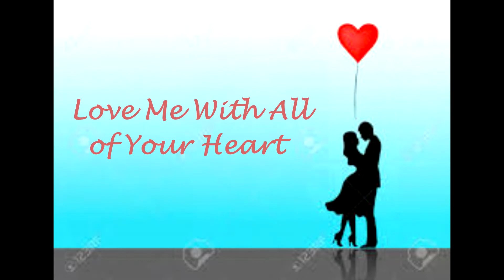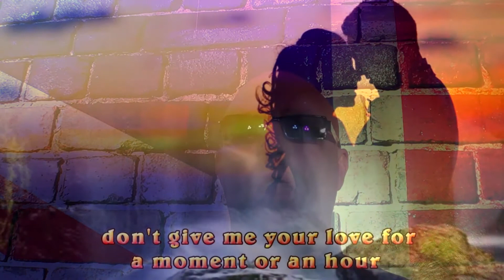Love me with all of your heart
Love me with all of your heart a Ken Dodd tribute. A romantic song